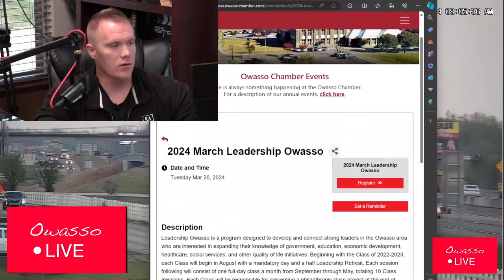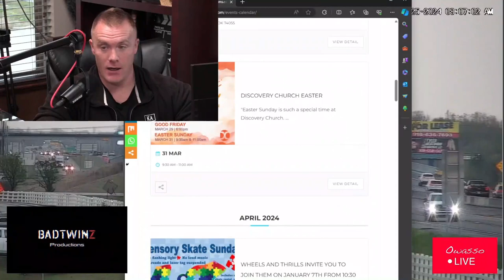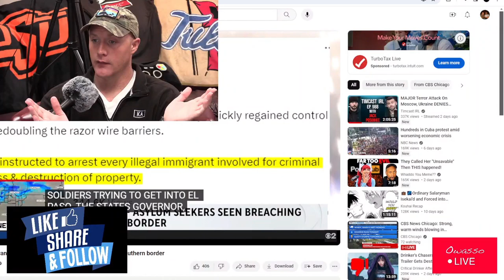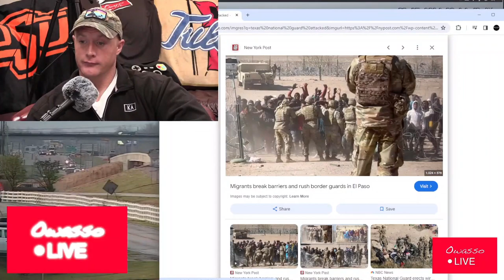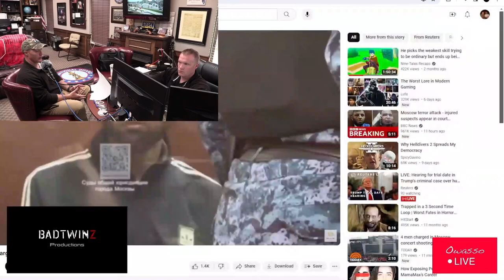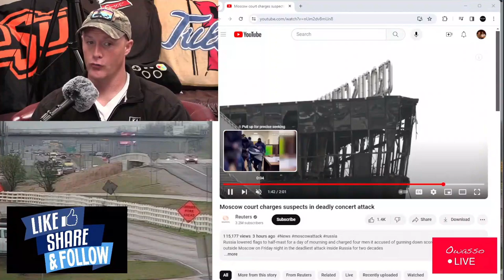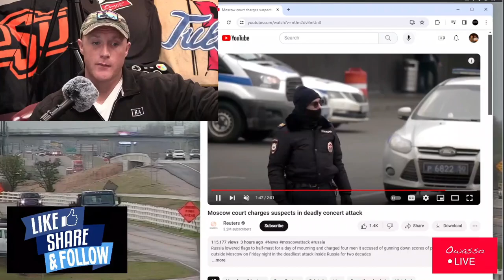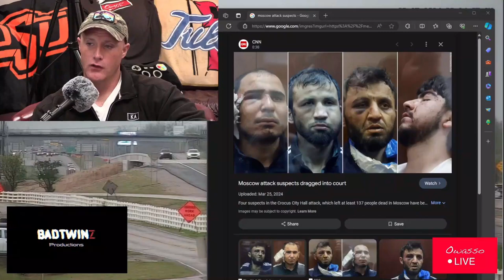Texas National Guard Attack at Border & Moscow Terrorist Attack Ep105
Owasso Live's Daily Show
The Morning Loop
Today we talk about the Texas National Guard being Attacked at the Border and the Moscow Terrorist Attack.